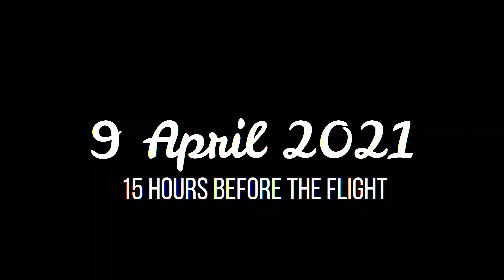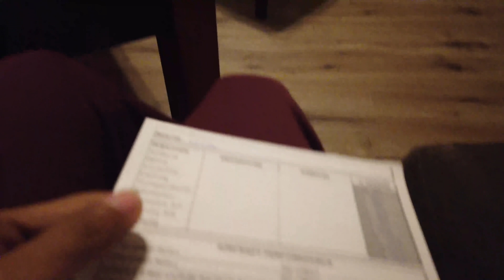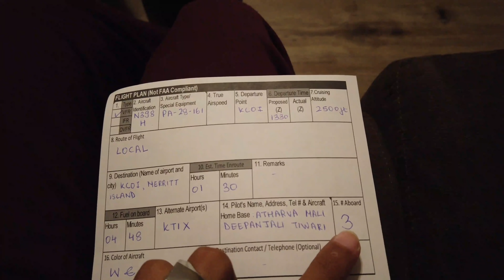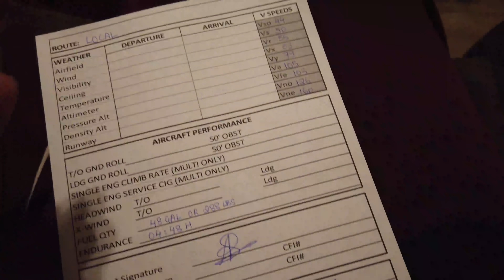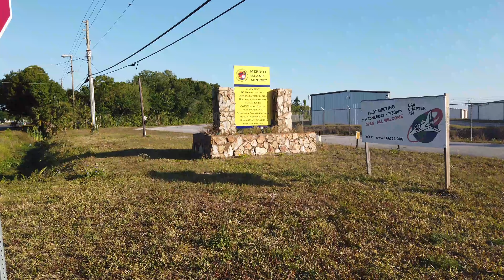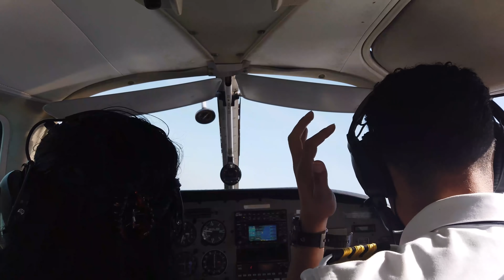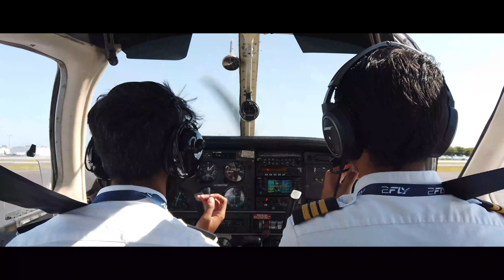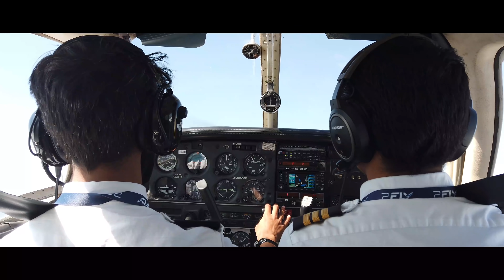MY FIRST FLIGHT | Life of a Student Pilot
Hey! Welcome back. This is your Pilot speaking.
We'll be taking off soon so sit back, relax and enjoy the view.
This was my First Flight and I'd not love anything more than sharing this experience with you all.
It was April 10th, 2021, the day I longed for a major part of my life.
A calm morning, and clear skies with a crosswind spiked by excitement every minute till I took off for the first time.
I've flown for about 5 days now, everyday, and I can tell you one thing, that everyday is a better day. I've realized that to fly an aircraft, you need to communicate. No, not the radio communication. I'm talking about the Aircraft. You need to communicate with the aircraft. She is going to tell you what she needs. How much power, how much angle, everything, You will feel her talking to you in a language only you'll hear.

"Once you have tasted flight, you will forever walk the earth with your eyes turned skyward. For there you have been, and there you will always long to return." - Leonardo Da Vinci
Timestamps
0:00 - Intro
0:40 - Flight Plan and Preparation
4:48 - Getting the Day started
7:30 - Merritt Island Airport
11:20 - First Flight
16:12 - Final Words